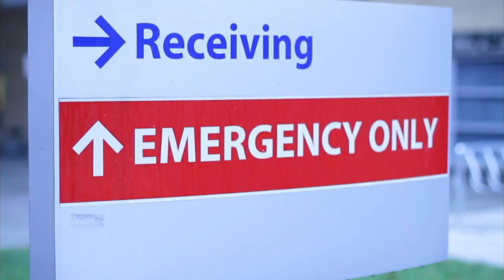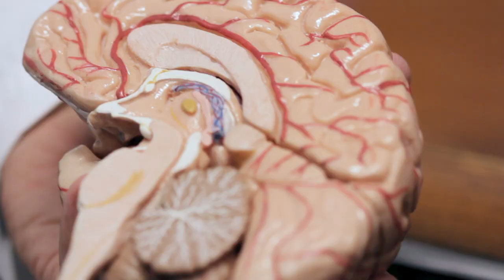Telestroke Joins eHealth Ontario's ENITS program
ENITS, the emergency neuro image transfer system, is an award-winning, centralized, secure, web-based picture archiving and communication system (PACS) that makes remote neurological consultations easier, faster and more accurate. Referring hospitals across the province 'push' head CT images to ENITS where they can be accessed by neuro specialists anytime, anywhere. Simply put, ENITS is a provincial platform for the diagnosis and treatment of emergency head trauma patients.

Working with the Ministry of Health and Long-Term Care, OHLTC, Ontario Telemedicine Network (OTN), London Health Sciences Centre (LHSC) and CritiCall Ontario, eHealth Ontario recently expanded ENITS to include stroke consultation. Now, OTN's 10 neurologists are registered and using ENITS. This means the province now has one common platform for all emergency neuro care, including not only head trauma, but stroke as well.

This initiative has life-saving implications. The ENITS system allows specialists and emergency room physicians to properly assess the stage and severity of the stroke and determine whether the tissue plasminogen activator (tPA) injection is a viable option. If administered within two hours, tPA can prevent paralysis and even death.